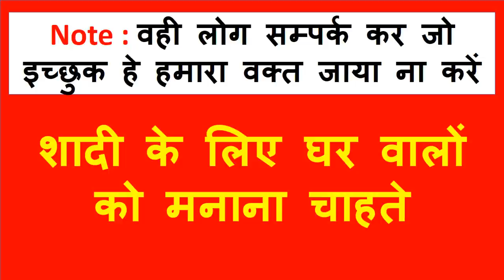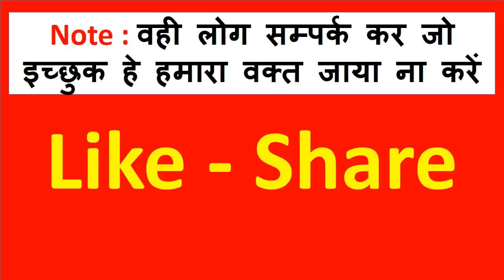यह जेब में रखो दूर से देखते रहो असर दीखता जायेगा आँखों के सामने